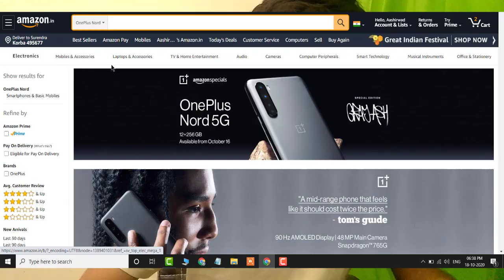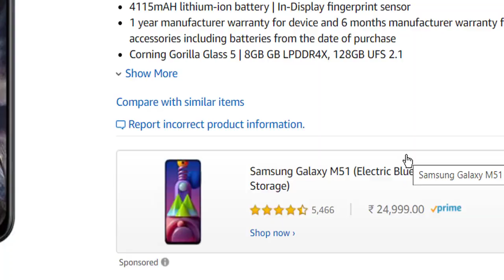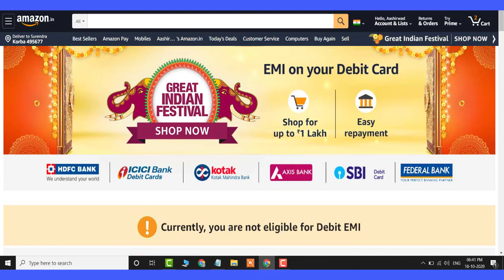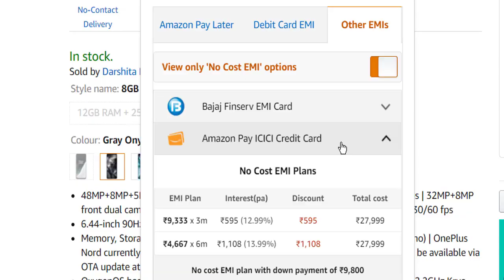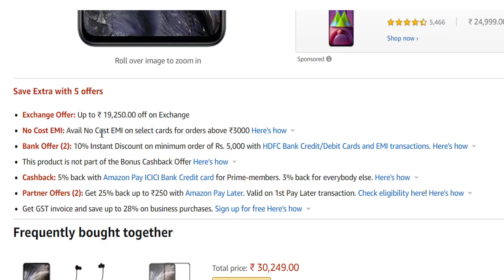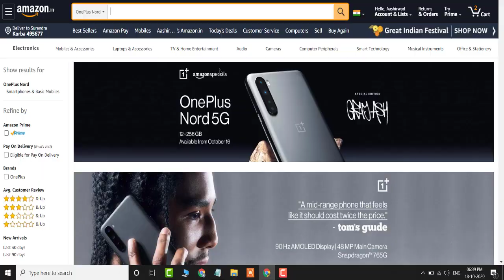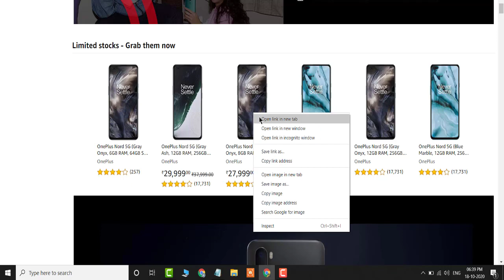How to Buy Oneplus Nord in India From Amazon, EMI, Online at low Price or Any offline Mobile Shop !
Buy Oneplus Nord From Amazon, EMI, online at low Price or Any offline Mobile Shop

Best Price

◆Music Credit